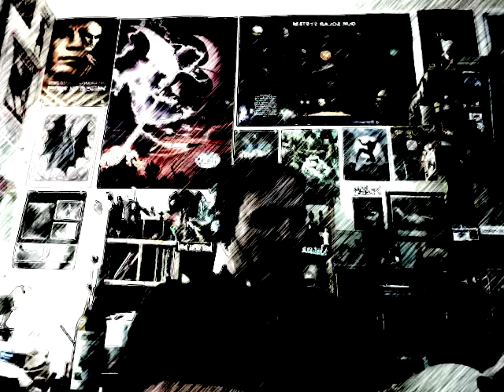A Semi-Drunk Ramble About Jesus 2 of 3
My take on the real Jesus behind the myth. I'm a little drunk in this vid, so WTF?

A disturbing glimpse into the workings of my mind. At least when I'm tipsy. I ramble a lot. Sorry about that, folks.

This my be bullshit, but isn't it interesting? I think my bullshit story is just as good as yours. I'm no expert, but I smell a rat.